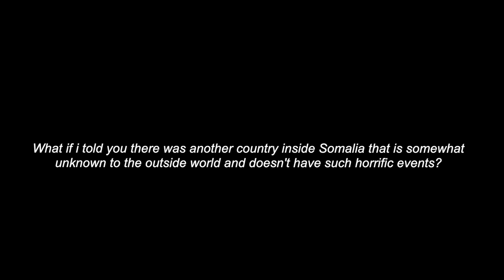Day 1: Inside Somalia (not what I expected)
So I decided to go on a trip to Somalia..